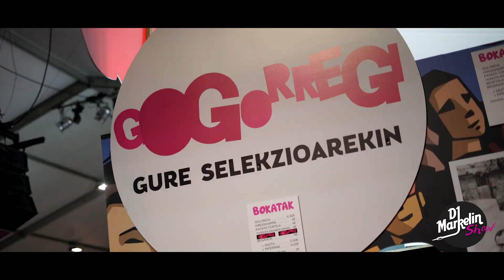DJ Markelin Official Aftermovie @ Gogorregi 2019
➢SONG: Mashup

Video creado y editado por: @chris_aguila_rey